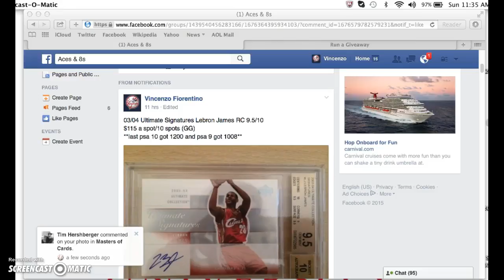lebron 9.5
thanks